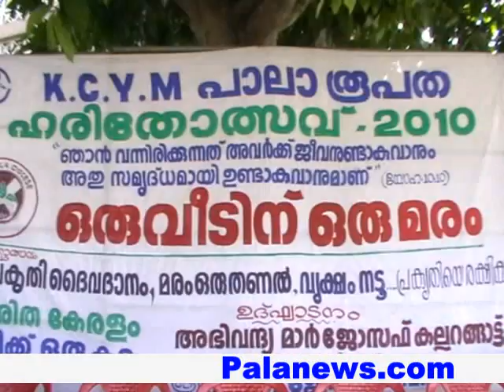Oru veedinu oru maram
Palanews.com, Bishop Mar Joseph Kallarangattu, Bishop Mar Joseph Pallikkaparambil, P.C.George M.L.A., kcym pala